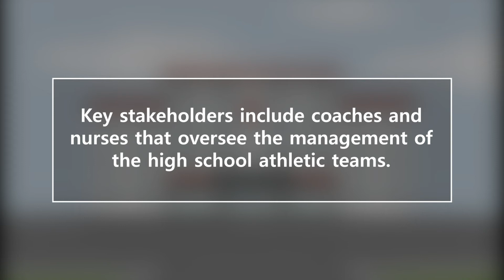Four Principles of Communication, Introduction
This video is the introduction to the MRSA team